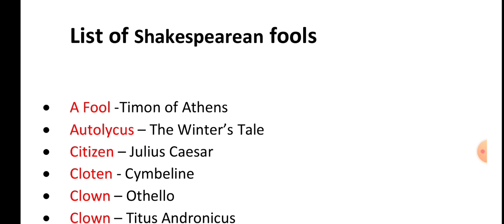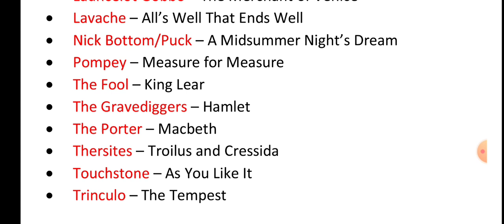WILLIAM SHAKESPEARE'S FOOLS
In this video we have discussed all the fools of William Shakespeare.